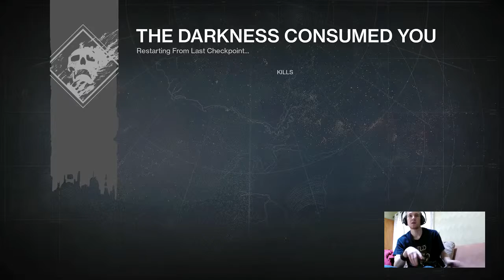Reset Madness!!! (Part 5)